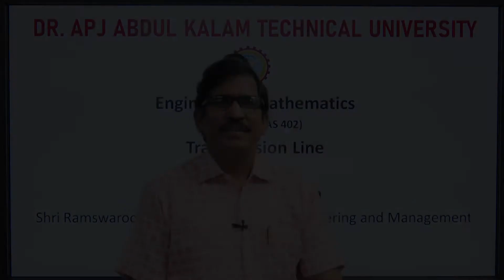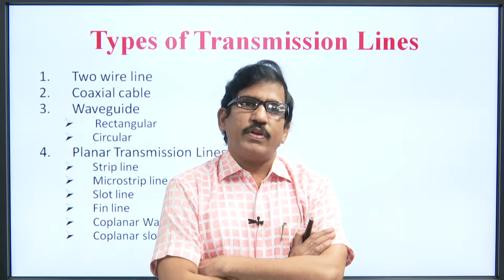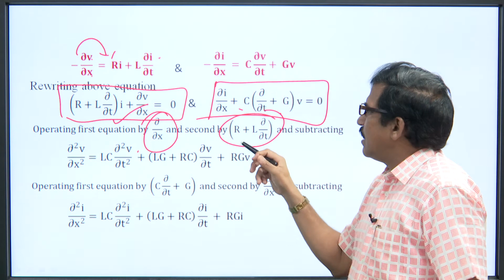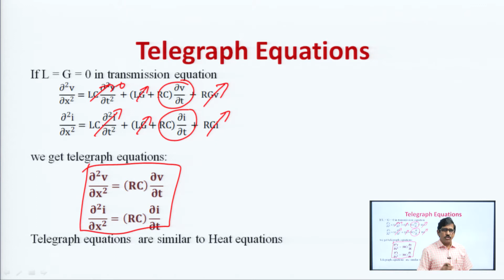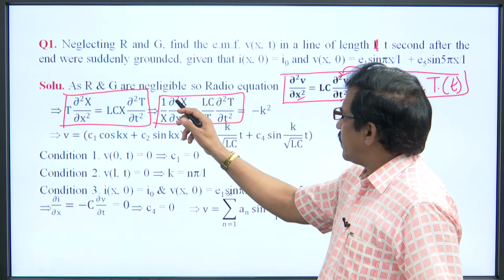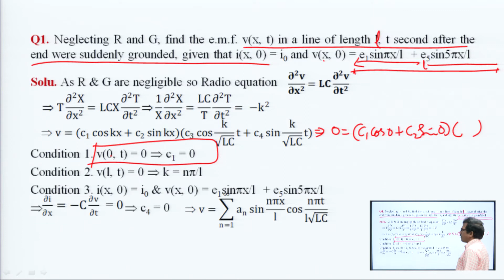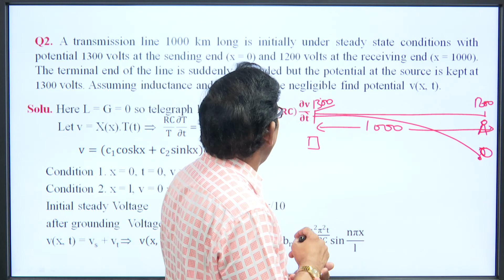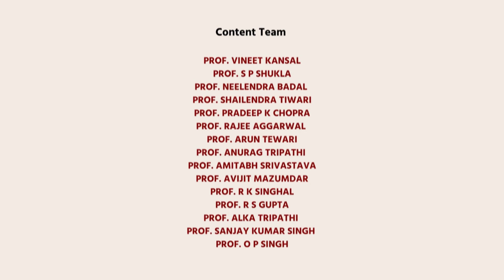| AKTU Digital Education | Mathematics - IV | Transmission Line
Mathematics - IV | Transmission Line